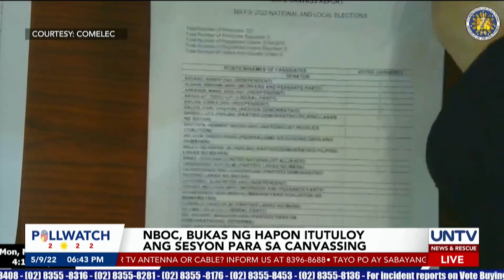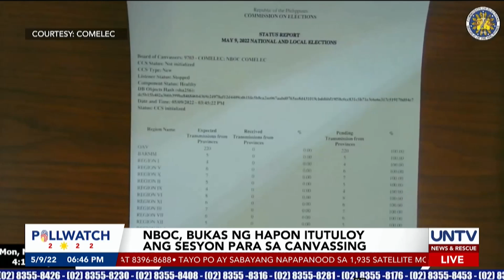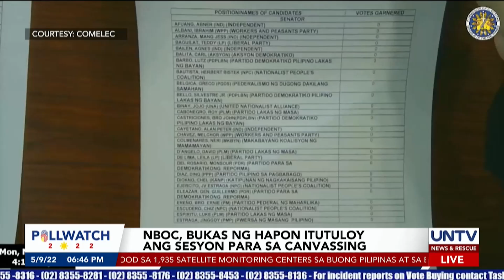National Board of Canvassers, itutuloy bukas ang sesyon para sa canvassing ng boto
Bandang alas-tres ng Lunes ng hapon nag-convene ang COMELEC En Banc bilang National Board of Canvassers. Sa PICC Forum Tent City ang canvassing ng election results para sa senators at party-list